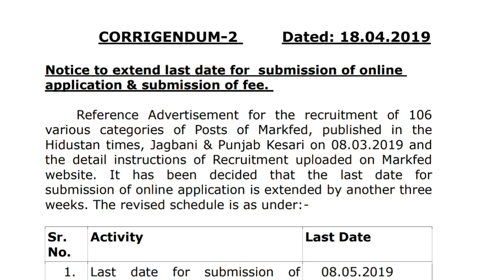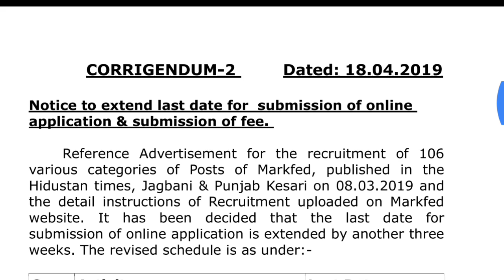Punjab Markfed Syllabus,Punjab Markfed Syllabus 2019,Exam Pattern,Selection Process,Exam Date